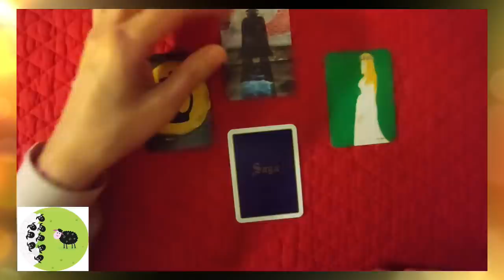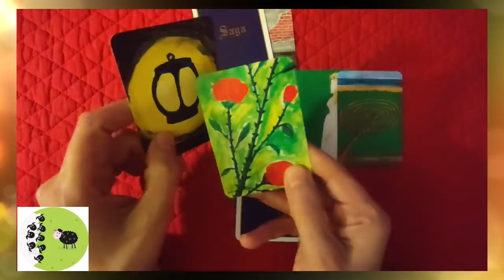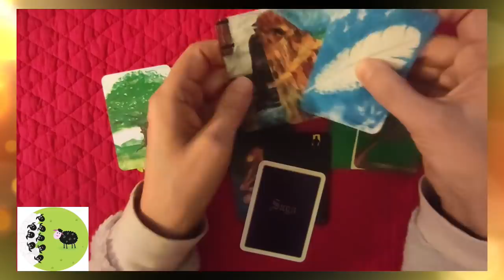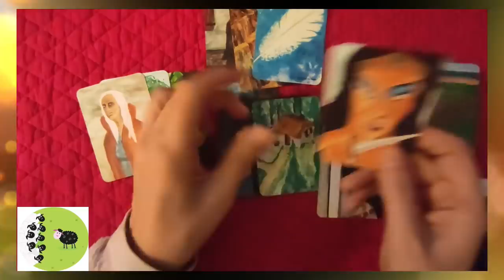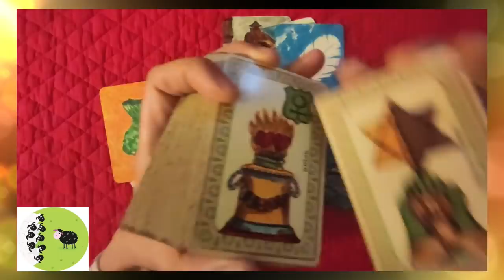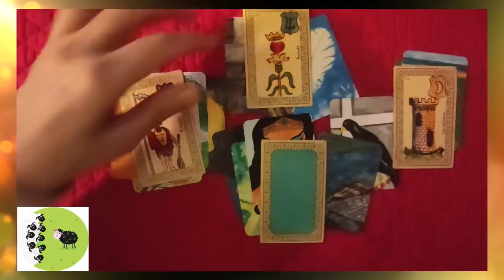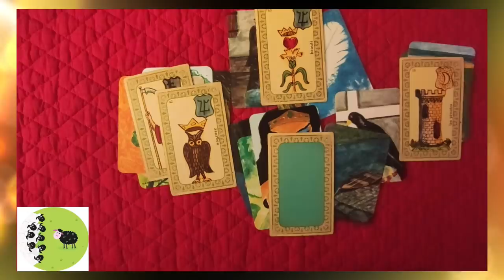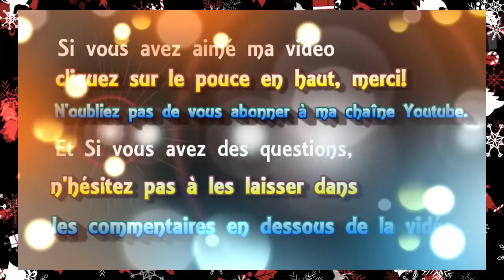🃏 tirage de cartes #70 🛂 le pass vax [jeu de SAGA et Belline]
🃏 tirage de cartes voyance #70 🛂 le pass vax [jeu de SAGA et Belline]
 ► Apprendre la cartomancie, c´est facile!
► Playlist  ♋ Astrologie védique et uranienne

@Madi Jasper